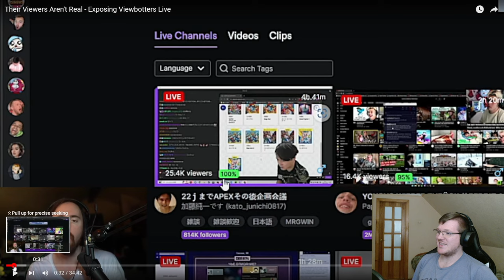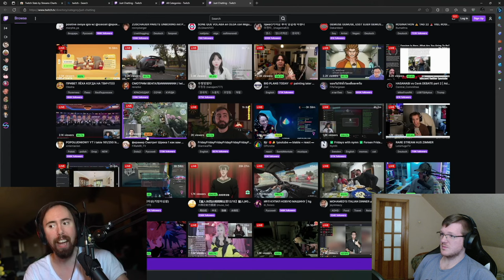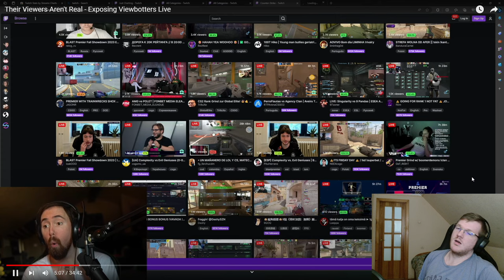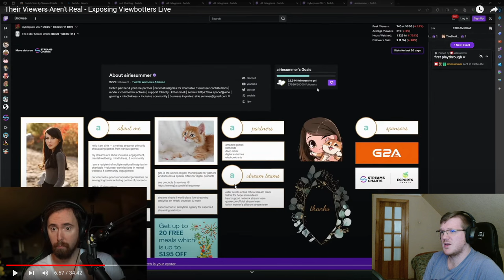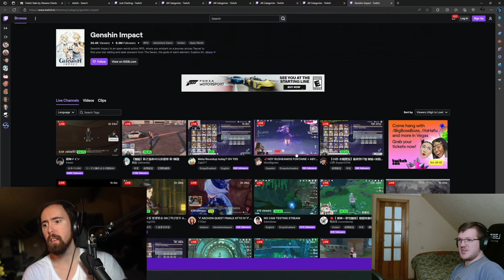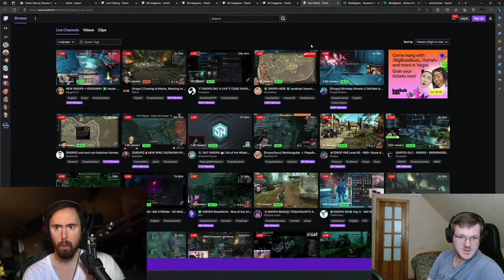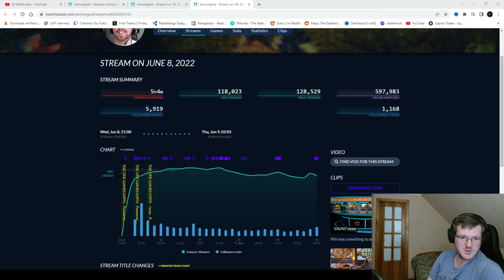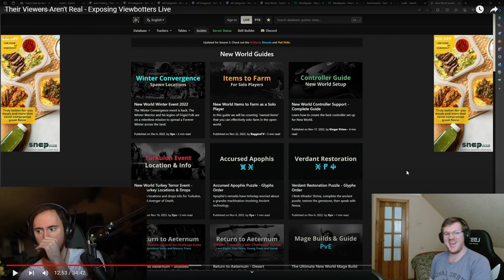Asmongold Viewbotting Exposed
oh wow this is something else amazing and unexpected the fun exciting turn of events